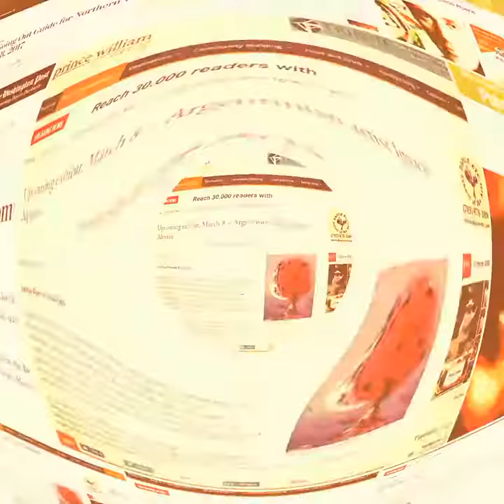Alperin Contemporary Art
Always having original art close is an enriching experience.
Alperin Contemporary Art: always original, available for delivery worldwide.
Alperin Digital Art: Unique pieces printed directly on metal in the US. Available for delivery now. Series signed and numbered.